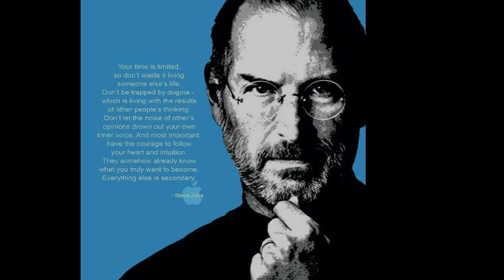Lennon - I Watch Your Face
ITS LONELY AT THE TOP , BUT U EAT BETTER

v.2